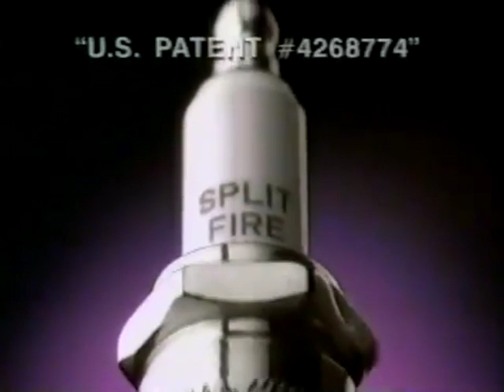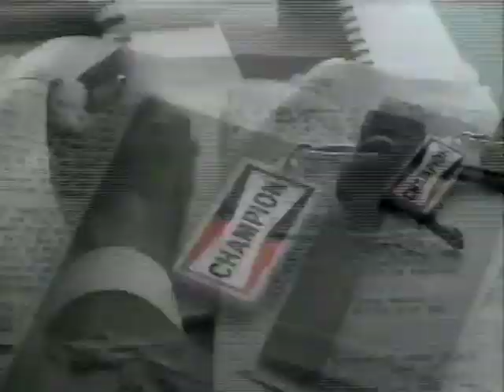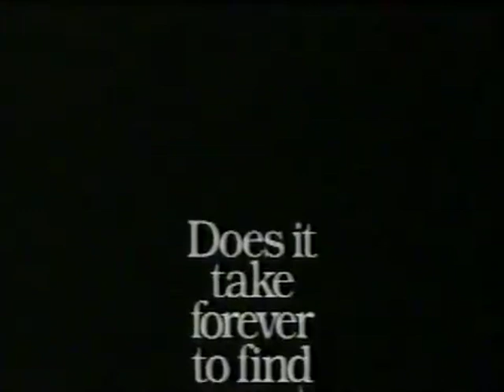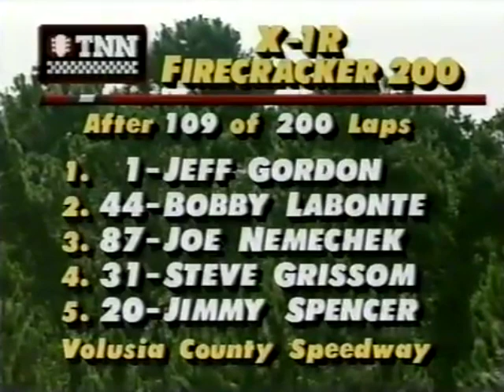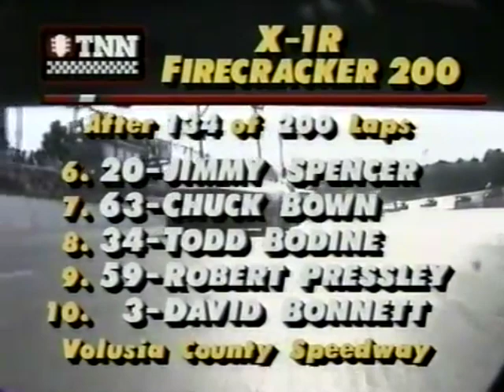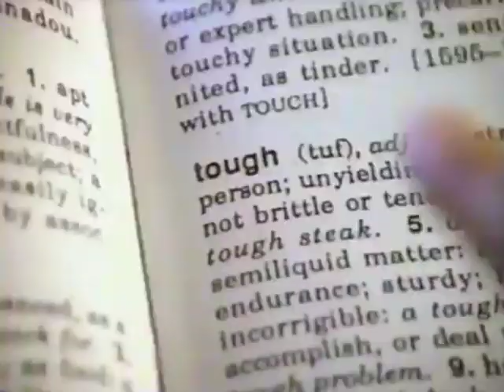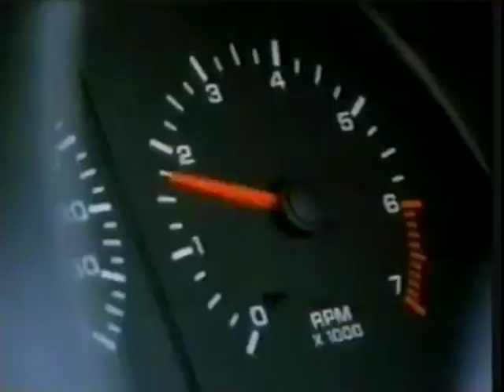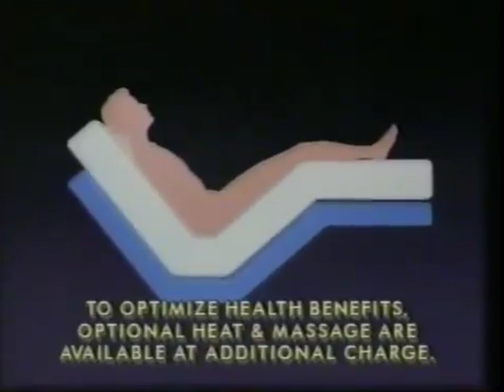1992 X1-R Firecracker 200